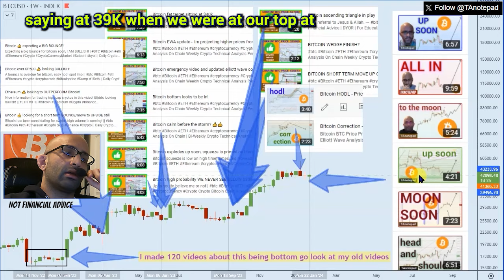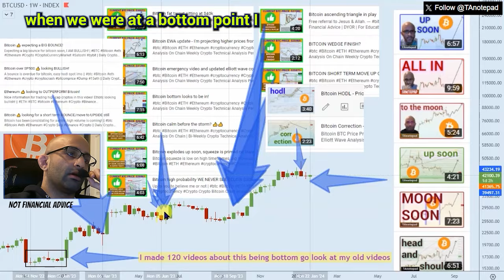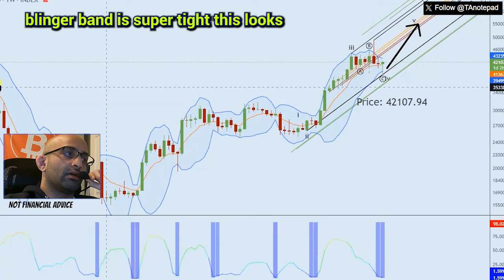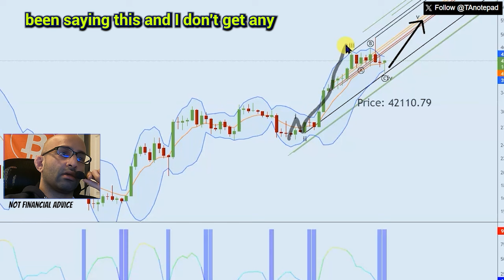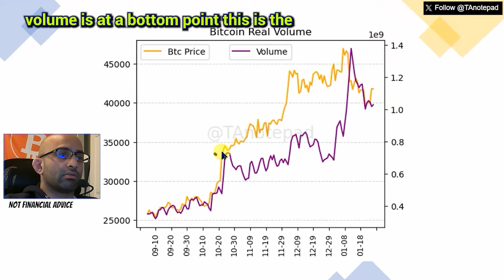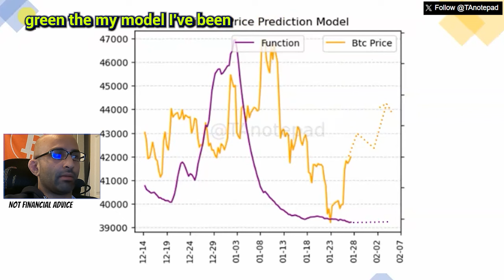Bitcoin EZPZ - Crypto Price Prediction Model - Technical Analysis - Real Price Predictions No BS